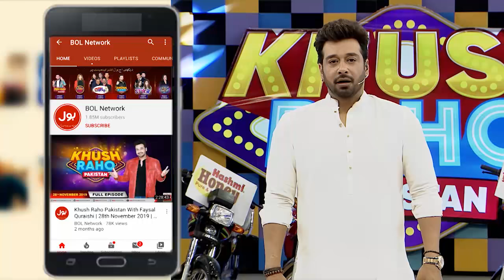Whisper Challenge | Khush Raho Pakistan Instagramers Vs Tick Tockers | Faysal Quraishi | TikTok